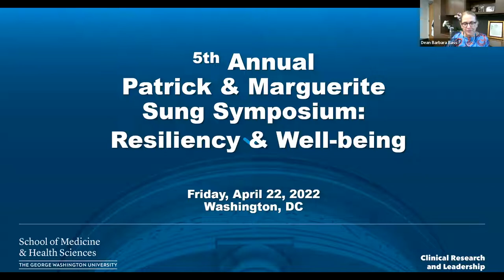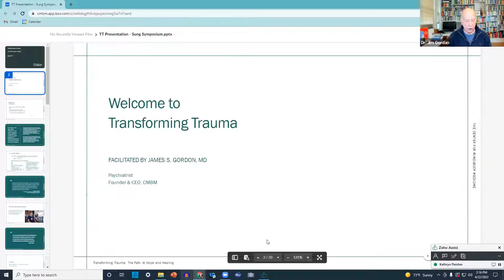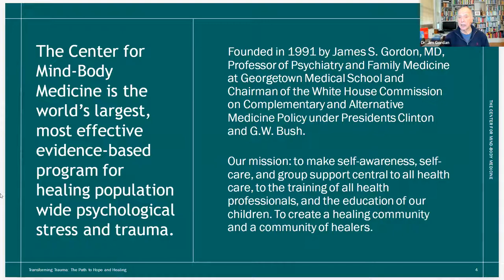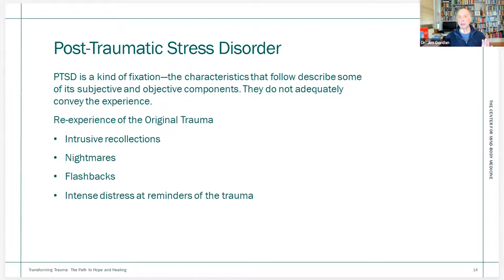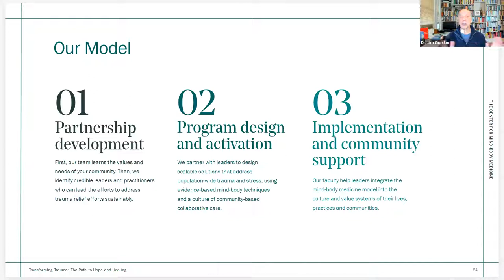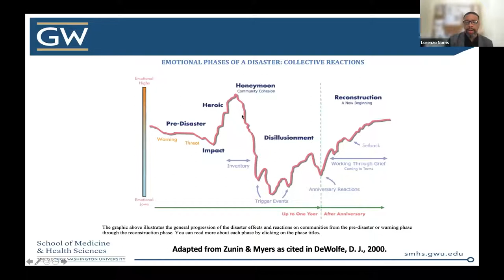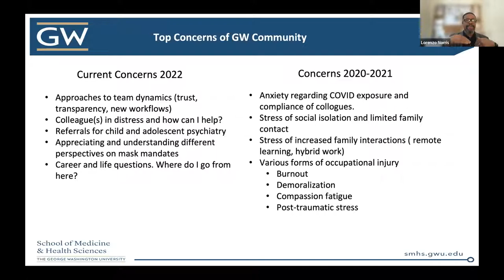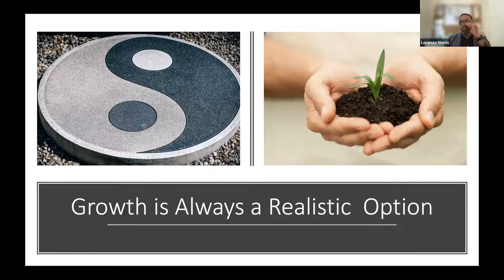5th Annual Patrick & Marguerite Sung Symposium: Resiliency & Well-being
Resilience is defined as the process of adapting well in the face of adversity, trauma, tragedy, threats, or significant sources of stress — such as family and relationship problems, serious health problems, workplace and financial stressors, racism, or armed conflicts.  Stress takes a physical and emotional toll on the body.  As much as resilience involves “bouncing back” from these difficult experiences, it can also involve profound personal growth.  Being resilient is a skill you can learn and sharpen to you can cope with stress.   Resilience has many health benefits associated with longevity, lower rates of depression, and greater satisfaction with life.

The 5th Annual Patrick and Marguerite Sung Symposium: Resiliency & Well-being explored these topics and more  with lectures from healthcare thought leaders, followed by a panel discussion, and then a Q&A.  This free online event was  organized by the GW Office of Integrative Medicine & Health in collaboration with the GW Resiliency & Well-being Center.

The topics and speakers:

Thriving Through Uncertainty: What Resilient People Have in Common
Presenter: Francoise Adan, MD, board chair and past president of the Academic Consortium for Integrative Medicine & Health, chief whole health and well-being officer of University Hospitals in Cleveland, Ohio, director of the University Hospitals' Connor Integrative Health Network, assistant professor, Case Western Reserve Medical School.

Cultivating Realistic Optimism Across the Health Enterprise
Presenter: Lorenzo Norris, MD, chief wellness officer, GW medical enterprise, medical director, GW Resiliency & Well-being Center, and associate dean for student affairs and administration, and associate professor of psychiatry and behavioral sciences at SMHS.

Transforming Trauma: The Path to Hope & Healing
Presenter: James Gordon, MD, founder and CEO of the Center for Mind-Body Medicine (CMBM), a nonprofit educational organization that has become a worldwide leader in making self-care, group support, and community-building central to all healthcare, the training of health professionals, and the education of children.